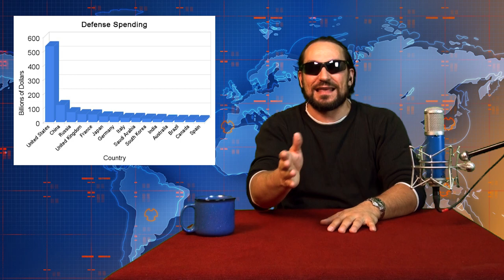Rap News USA #3 "Say No to NATO" Chicago Protest May 20 w/ ProfessorD.us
Credits:
Written, performed and co-produced by ProfessorD.us for JustusLeagueRecords.com
Filmed, edited and co-produced by Jason Page for MultiKulti (mkchi.org)
For press and other inquires contact David Seal at Justus League Records. David at JLR1.com

Props to:
Chris Geovanis of Chicago Indymedia for the source document, "NATO in Chicago A resource for civilian journalists streamers and activists" and Youtuber 123InDaPlaceToBe for the beat.

More on why and how to Protest NATO:
NatoProtest.org
Cang8.org
Nato.March-Hare.org
Twitter Follow

Assemble 12 noon: Petrillo Bandshell in Grant Park (Corner of Jackson and Columbus)

Rap News USA acknowledges inspiration from The Juice Media for the original "Rap News", Jasiri X for "This Week With Jasiri X" and Chuck D for the concept of HipHop as the Black CNN.

Lyrics:
Final call to all who already did not know/
May 20th the NATO Summit is in Chicago/
where 28 member states will send their snakes to commend their/
Friends who send air strikes to defend their stakes/
In dictatorships strategically placed/
To make cash windfalls for multinational corps and banks/
While they depose the formerly chosen who oppose them/
Proposing golden humanitarian goals provoked them/
North Atlantic Treaty Organization/
Formed to craft strategic foreign invasion/
More to strangle people's mobilization/
For self-determination non-aligned orientation/
Colonialism is the domination of nations/
Involving violent exploitation and expropriation/
Neoliberalism is its economic iteration/
of today and NATO's missions are the muscle within that equation/

So everybody y'all know bring 'em to Chicago/
Let 'em know Rhambo fucked up inviting NATO/
Let these politicians know: we know that they know/
Their policies are fatal, we say no to NATO/

In the economist they conjure this ostensive threat/
And claim NATO is needed to defend the West/
But this military alliance is not a line of defense/
It's a gun at the heads of those against capital interests/
yet in the lexicon of the lecherous hegemon its opposite/
they use talk of Democracy to topple it, on top of it/
Invoking international community habitually/
but international capital is the actual constituency/
a ritual of the rich is to rid you of common sense/
so your quicker to cop a hit of what they're straight up selling/
but if brutal dictatorships were really on their hit list/
why sustain the rain of terror in Bahrain and Yemen/
NATO accounts for a trillion dollars of spending/
Money that could feed the hungry instead feeds iniquity/
Think of the drone attacks cost tax payers millions/
To kill Pakistani children and civilians/
The West's most dangerous place is the American system/
And the reason has nothing to do with Arabic terrorism/
But kleptocratic republicrats that tear up the will/
Of the people to see a real Universal healthcare bill/
Obama campaigned on the latter and against the war but/
It's more clear than ever his hands are forever stained with more blood/

Yeah, say no to NATO
That's right y'all, yo
May 20th see you in Chicago let's take it to the streets
Say No to NATO, Peace
ProfessorD.us, Rap News USA number 3